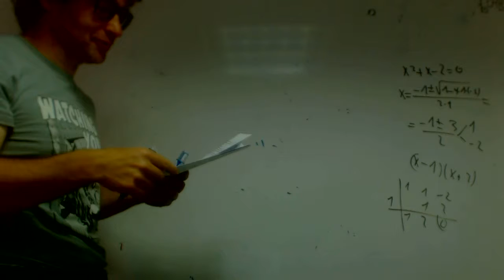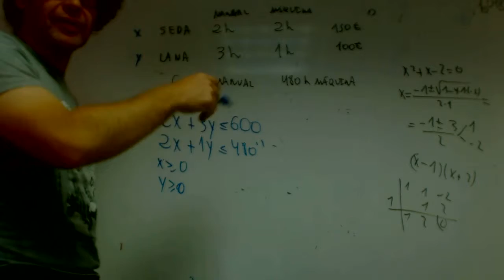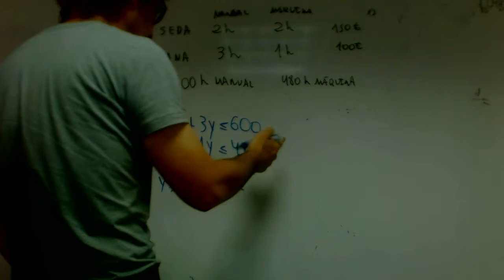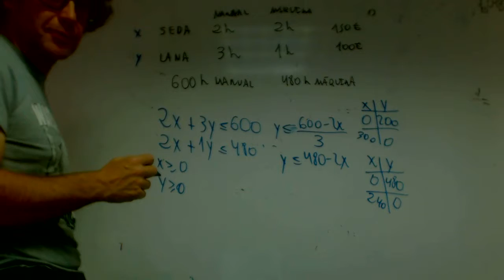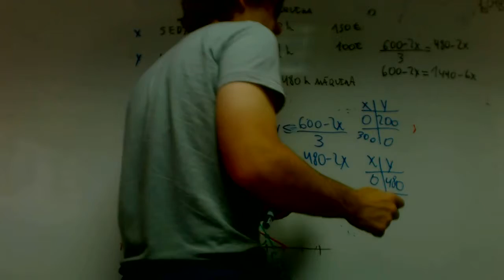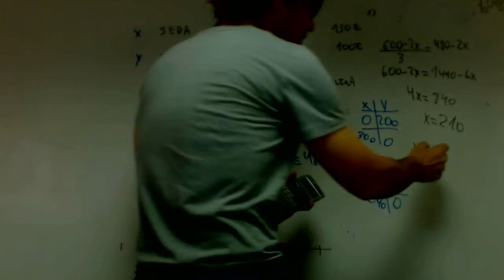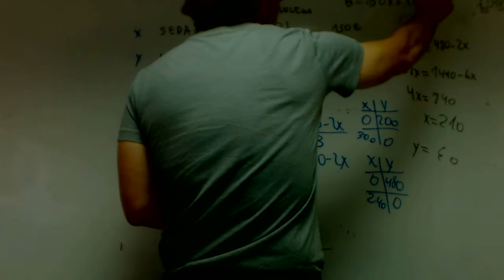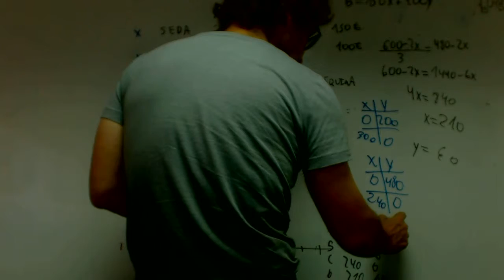Programacion lineal Repaso Isa Matematicas Academia Usero Estepona